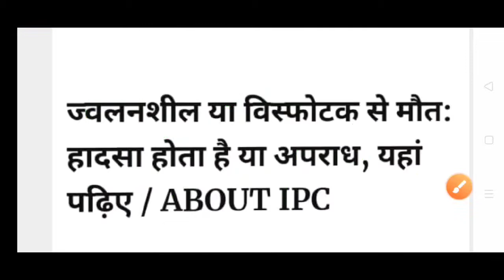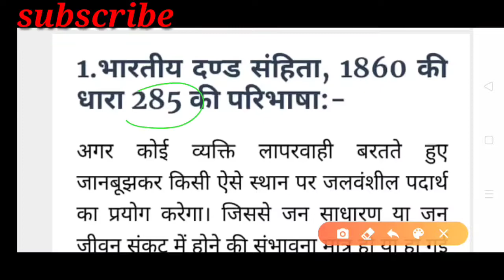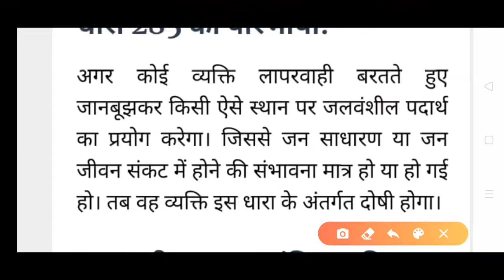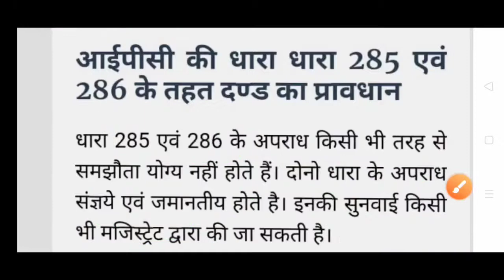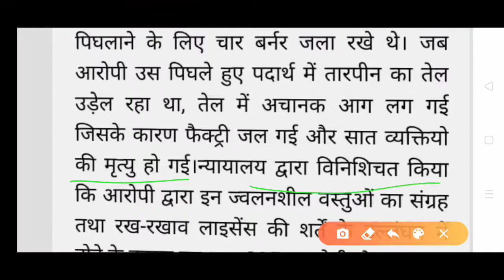आईपीसी 285,286क्या है, विस्फोटक या ज्वलनशील पदार्थ लापरवाही से रखे या जलाए तो क्या होगा, दण्ड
इस वीडियो में आईपीसी की धारा 285,286के बारे में जानकारी दी गई है